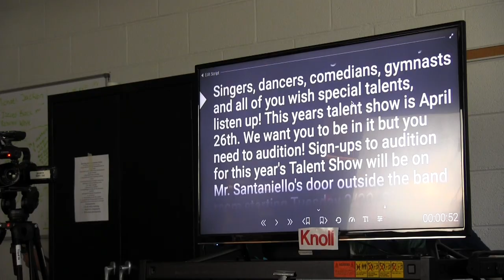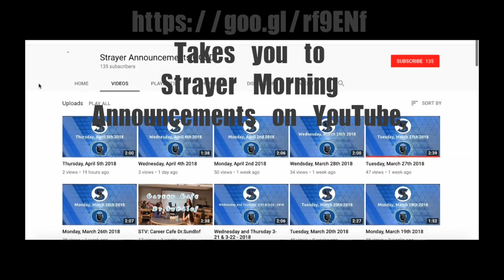SMS Morning Announcement Team